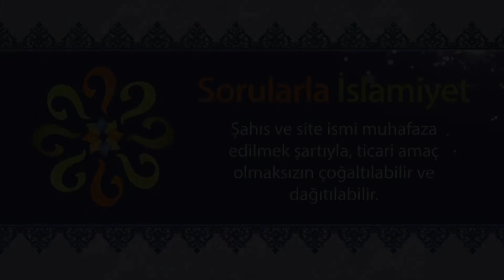Hz. Ukkaşe (ra)'a verilen kalın değneğin kılıca dönüşmesi - Peygamberimizin Mucizeleri